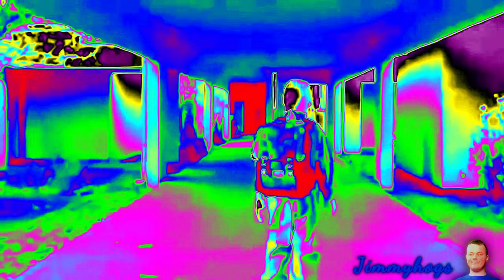Preview 2 Ordinary Life V2 (DP) Effects (SMG4 Intro Effects)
Add me on Discord: Jimmyhogs#0001